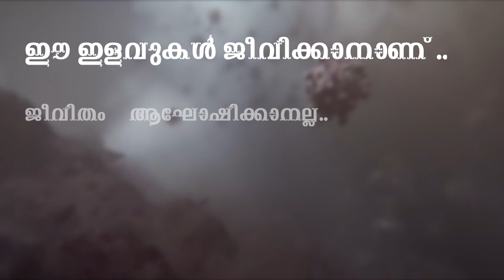ആയുർവ്വേദം മതി, കോവിഡിനെ തുരത്താൻ ??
കോവിഡ് ചികിത്സയിൽ ആയുർവേദം ഫലം കാണുമോ?
Ayurveda # COVID19